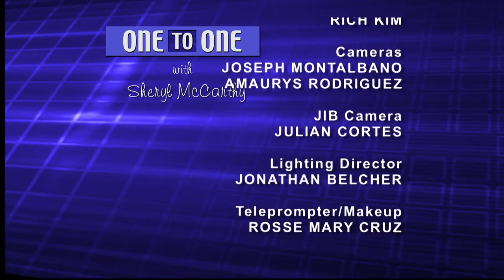Jennifer Williams: Legal Aid Society-Immigration Law Unit | One to One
Jennifer Williams, supervising attorney with the immigration law unit of The Legal Aid Society, charged with protecting the legal rights of immigrants, documented or undocumented, discusses the effects on individuals and communities of the Trump administration's policies against undocumented immigrants.
(Taped: 6/13/2017)

OTOO10024